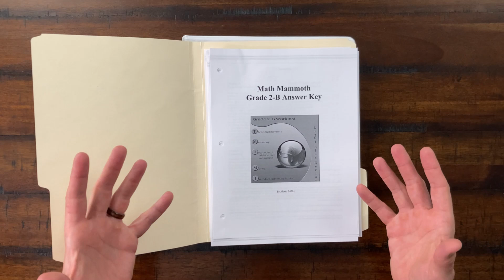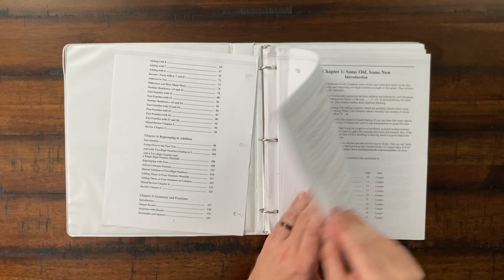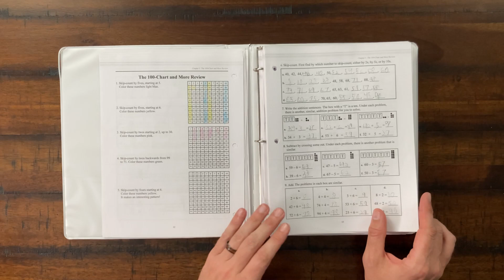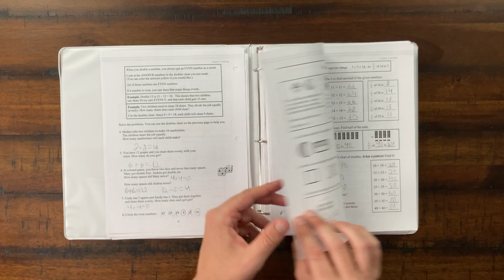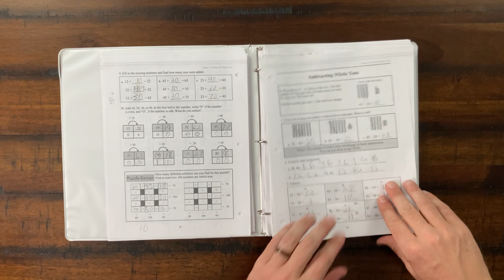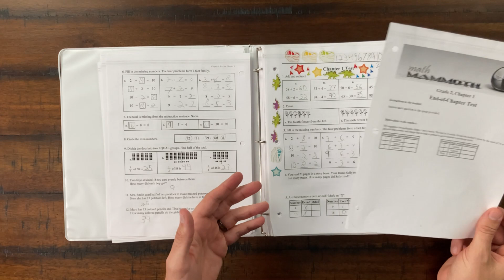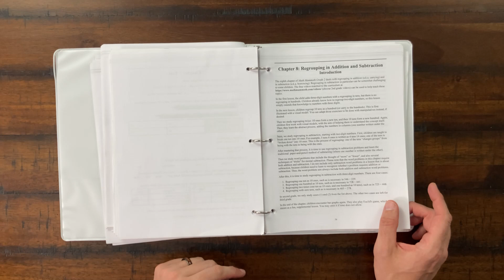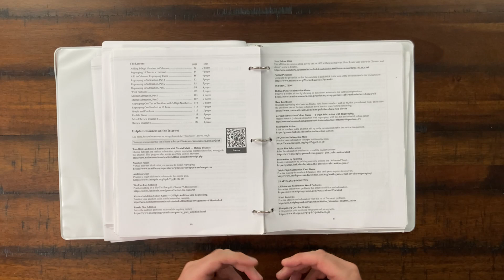Math Mammoth Grade 2 Review & Walkthrough | Secular Homeschooling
Today, we’re reviewing Math Mammoth Grade 2 secular curriculum. We’ll give you our full review, including a walkthrough of a sample lesson.

*While publishers, authors, and service providers may grant us access to programs or provide review copies solely for evaluation purposes, we do not receive any compensation for our reviews. The opinions expressed are our own.